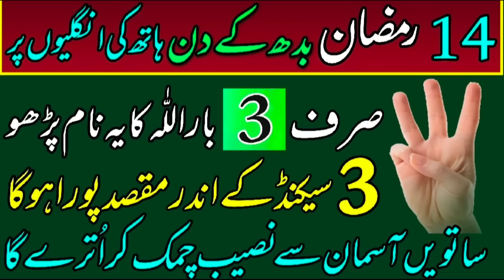14 Ramzan Budh K Din Hat Ki Ungaliyo Par | Sirf 3 Bar Allah Ka Yeh Naam Parho | Har Maqsad Poora